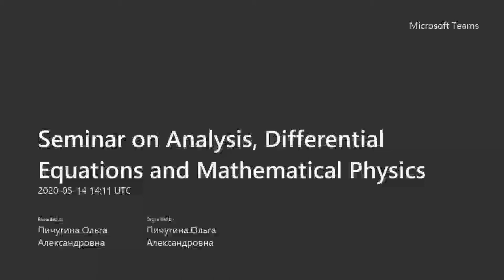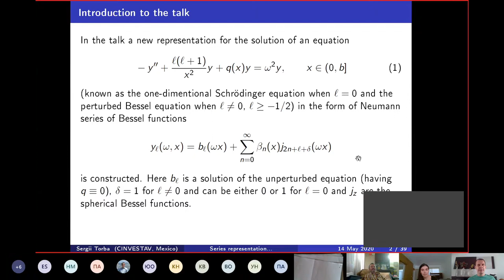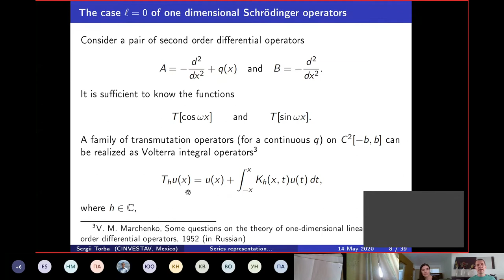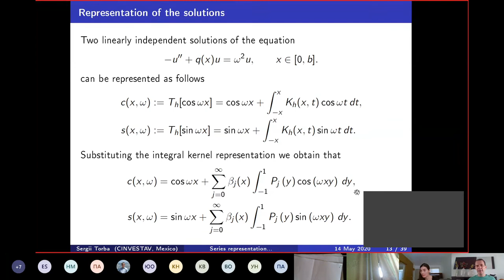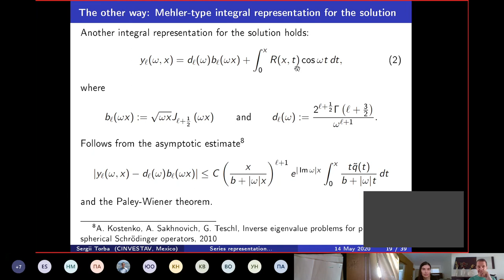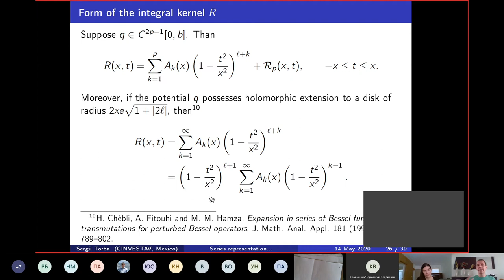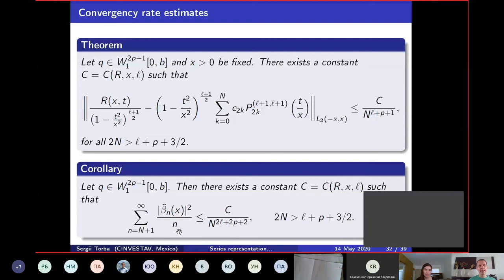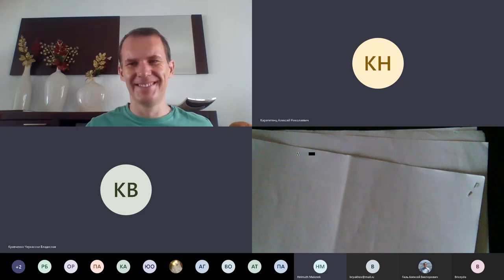Seminar on Analysis, Differential Equations and Mathematical Physics - Sergii Torba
Prof. Sergii Torba (CINVESTAV, Mexico) is presenting the online lecture "A series representation of integral kernels of the transformation operators and application to numerical solution of spectral problems" on the Seminar on Analysis, Differential Equations and Mathematical Physics (Coordinators - Alexey Karapetyants and Vladislav Kravchenko).